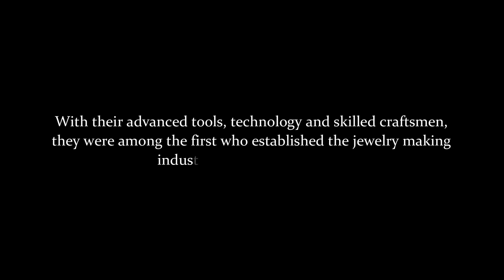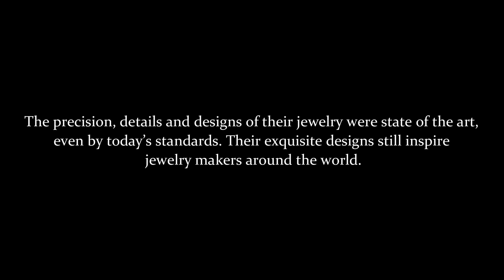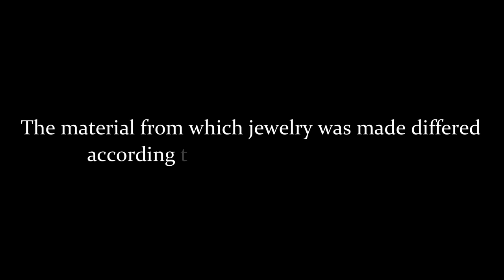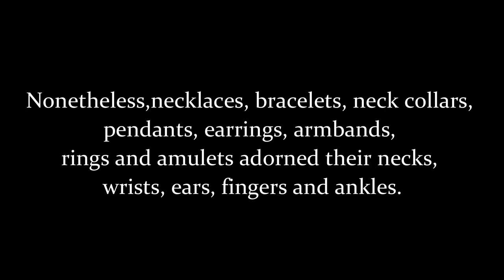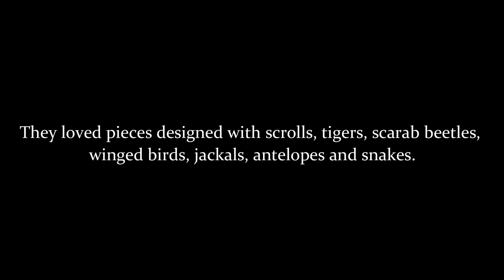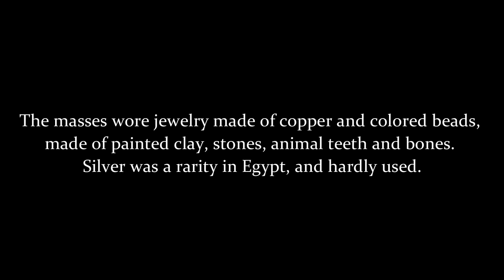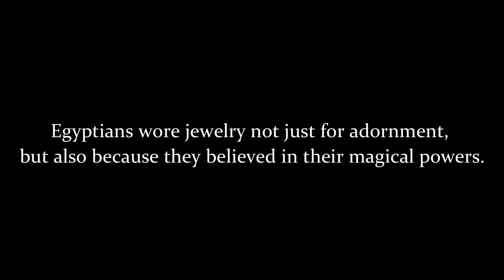The 11 Lavish Pieces of Jewelry from Ancient Egypt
Jaydee zantua